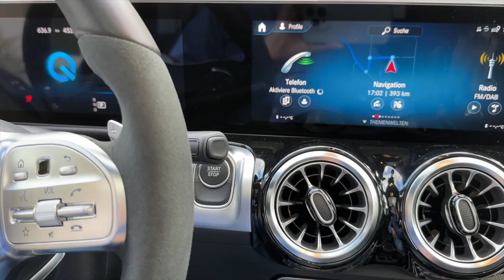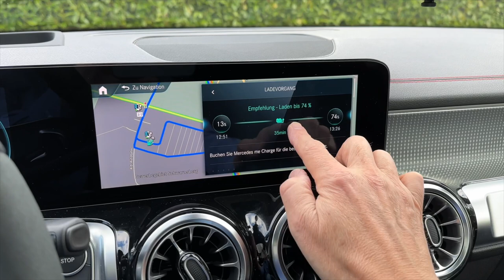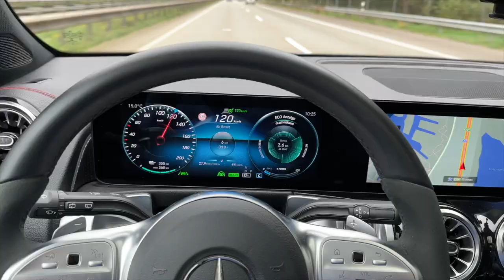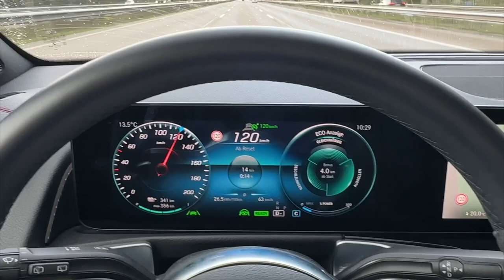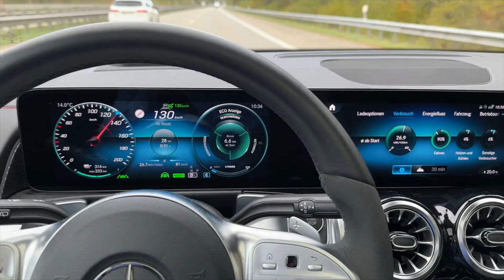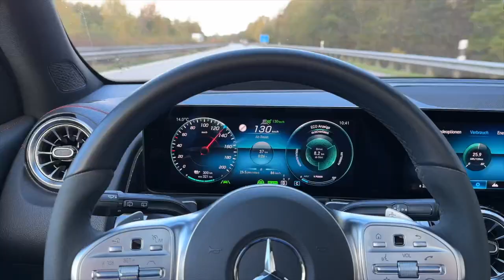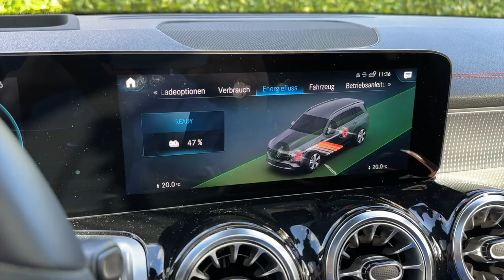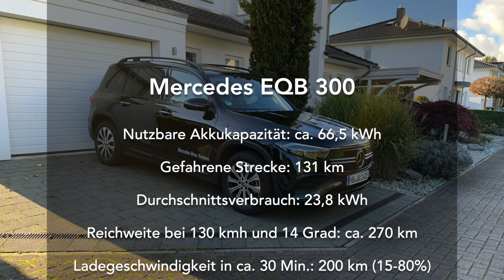Der Mercedes EQB - Elektroauto Härtetest auf der Autobahn - Klare Kante mit 7 Sitzen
Der Mercedes EQB 300 hat einen 66,5 kWh Akku und soll bis zu bis zu 430 km Reichweite haben. Mit seinen bis zu 7 Sitzen eignet er sich besonders für Familien. Ich will natürlich wissen wie weit der Mercedes EQB 300 wirklich auf der Autobahn kommt und ob die Angaben von Mercedes stimmen. Ich teste in meinem typischen Move Electric Fahrzyklus bei Tempo 130 kmh den Verbrauch und das Fahren mit dem geräumigen E-Auto auf der Autobahn. Ist der Mercedes EQB 300 besser als die Konkurrenz? Würde ich mir diesen Mercedes etwa sogar selber kaufen? Die Antwort ist in diesem Video.

Kapitel:
00:00 Intro
01:18 Auto-Vorstellung
03:41 Ladeplanung
05:16 Auto-Impressionen
05:38 Hundetest
06:40 Testbeginn
16:00 Halbzeit in Bremerhaven
20:29 Verbrauch-Zwischenfazit
21:48 Ladekurve
23:10 Fazit

Elektroautos im Abo bei INSTADRIVE:
Aktuell wird dir das Auto im Rahmen der Halloween Monsterdeals sogar kostenlos nach Hause geliefert. MIt drin sind auch im Nov. und Dez.

Maingau Autostrom:
Du bist auf der Suche nach einer flexiblen Ladelösung für Dein Elektroauto oder Dein Plug-in-Hybrid? Dann bist Du bei uns richtig